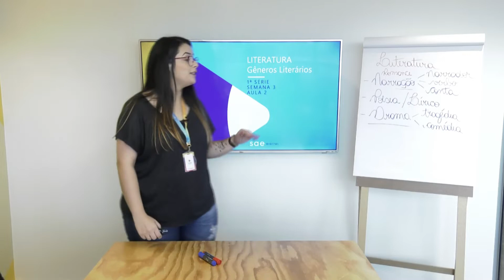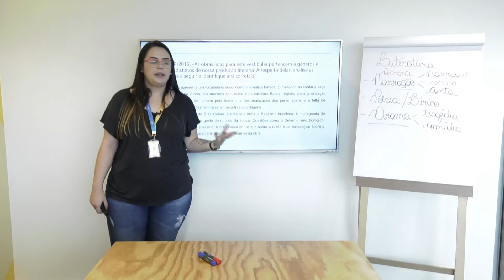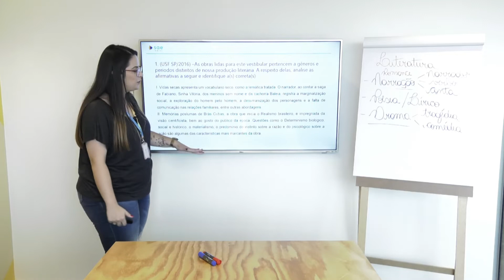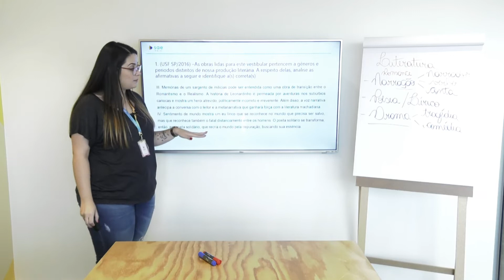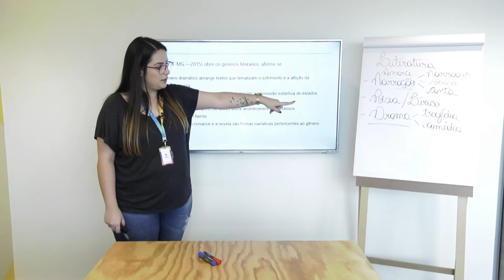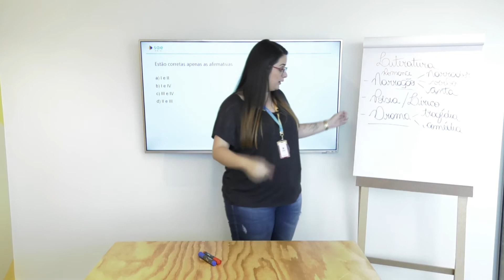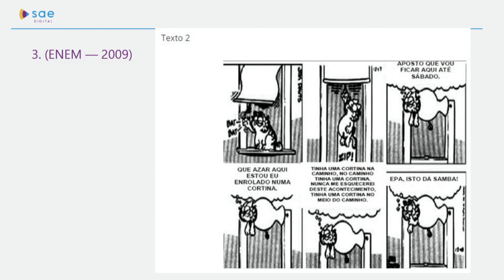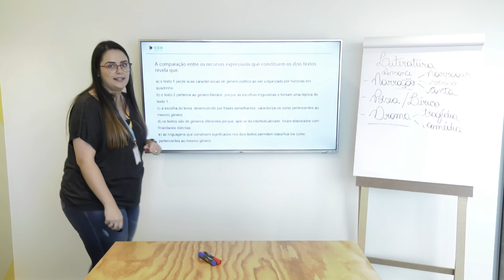1ª série I Literatura I Dia 15